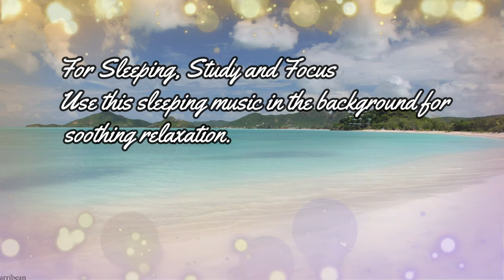Relaxation in 30Sec (4k)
Peaceful Instrumental Music, Relaxing Nature music 'Song Birds of Morning" By Tim Janis.  My instrumental music can help you find deep relaxation, relieve anxiety, and find peace. My music incorporates relaxing sounds of nature and features flute music, piano music, harp music, & violin music.

  music is often used for prayer and meditation and can be described as sleep music, calm music, yoga music, study music, peaceful music, spa music, beautiful music and relaxing music.

Nature's beauty gives our heart rest and peace, in this video  the beauty of nature gives our heart happiness;)